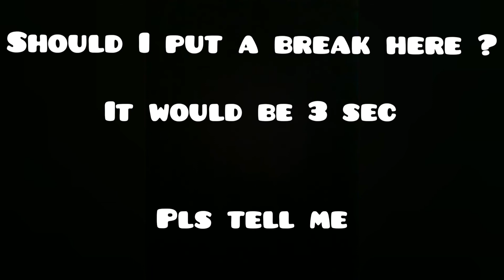Layout (i need opinions)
So, should I put a break ?

Song : The koxx: a fool moon night.